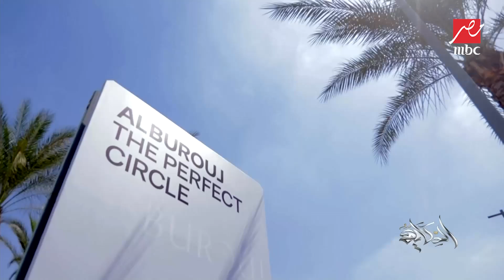الحكاية | كومباوند البروج مجتمع عمراني راقي متكامل على طريق القاهرة الإسماعيلية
العقار هو الاستثمار ..كومباوند البروج مجتمع عمراني راقي متكامل على طريق القاهرة الإسماعيلية أول مشروع لكابيتال جروب بروبرتيز الإماراتية في مصر بتكلفة 77 مليار جنيه

برنامج يقدمه الإعلامي عمرو أديب معلقا على أحدث الأخبار السياسية والاجتماعية والاقتصادية والفنية والرياضية، وفي هذا الفيديو مداخلة هاتفية من إبراهيم إمبابي رئيس شعبة السجاير أكد خلالها عن تعرضه لمضايقات في عمله بسبب مصارحته بكشف سبب أزمة السجاير.